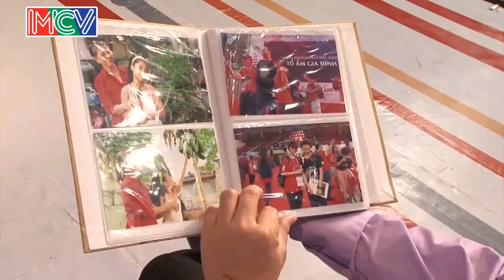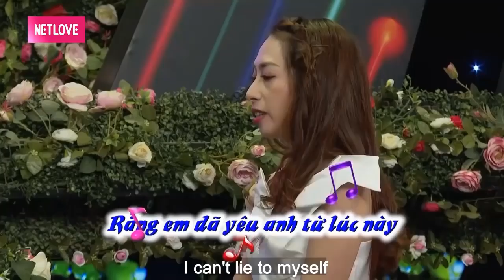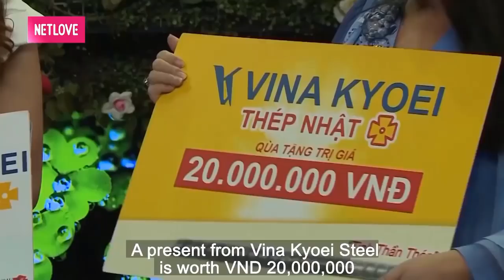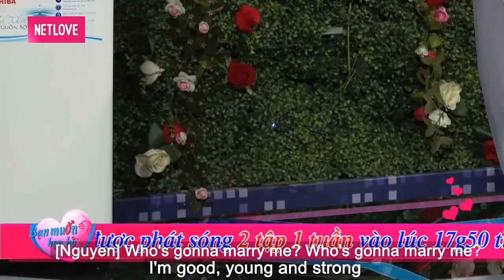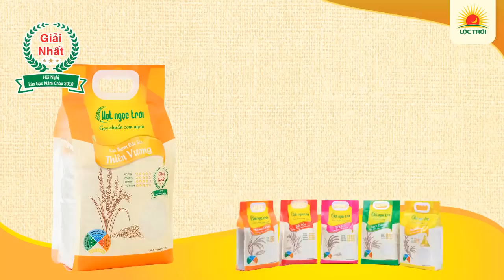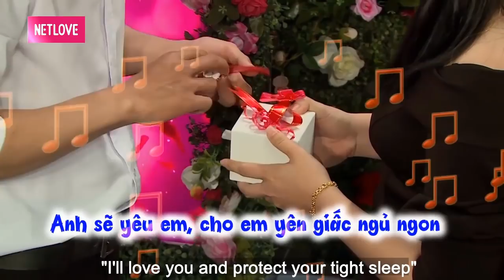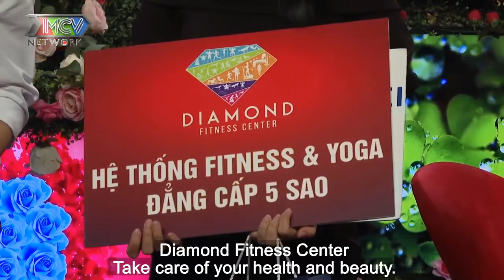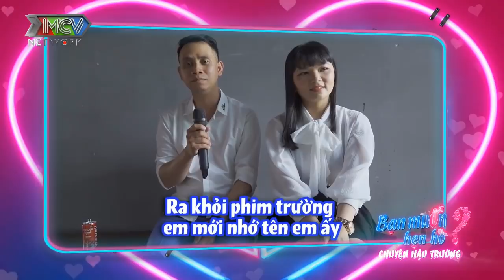CẢ TRƯỜNG QUAY CƯỜI VĂNG HÀM vì CÔ NÀNG QUÁ HÀI HƯỚC làm CÁT TƯỜNG BÁI PHỤC | 69 CÁCH YÊU